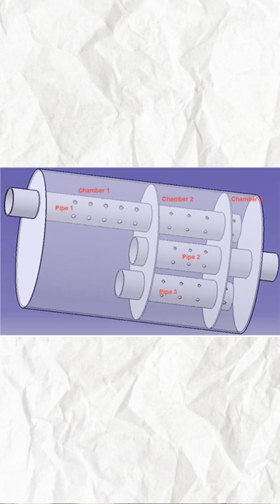FREEFLOW VS CHAMBERED 2024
If bago ka lang sa mundo ng exhaust modification, and naghahanap ka ng way to determine kung ano yung best muffler para sa sasakyan mo, Hi ako si ate Kaye and I am here to help you find your dream car sound.

Isa sa pinaka malaking struggle ng mga bagong car owners na hindi panakakapag pakabit ng muffler ay yung pag pili ng muffler, set up, and performance.

So nandito tayo ngayon sa k-racing muffler and hahandapin natin yung mga iba ibang ways para mahanap natin yung sound na gusto natin para sa sasakyan natin.

ANG GOAL NATIN DITO IS MASATISFY ang client sa sound ng exhaust niya.